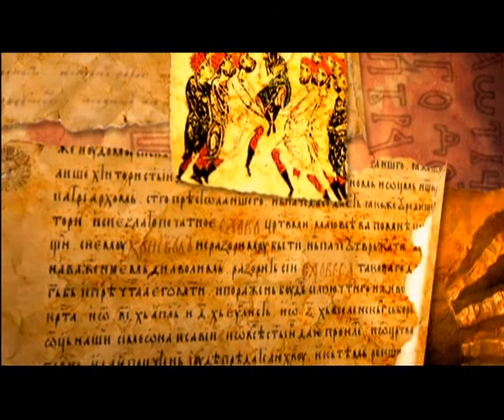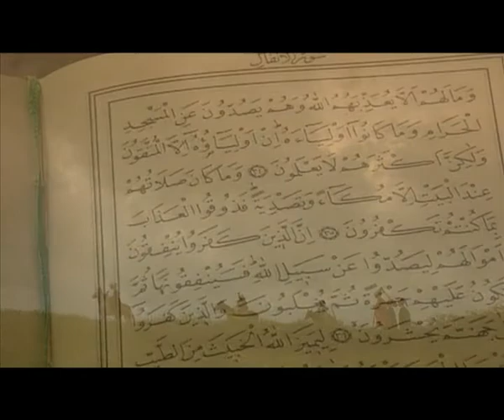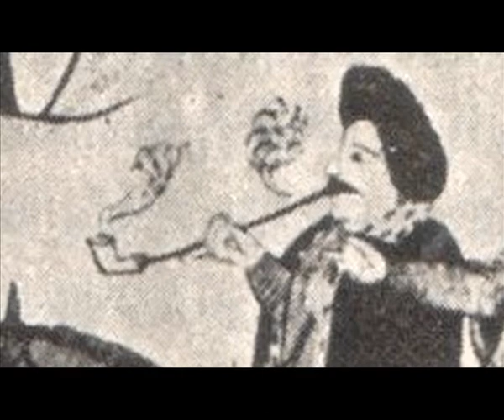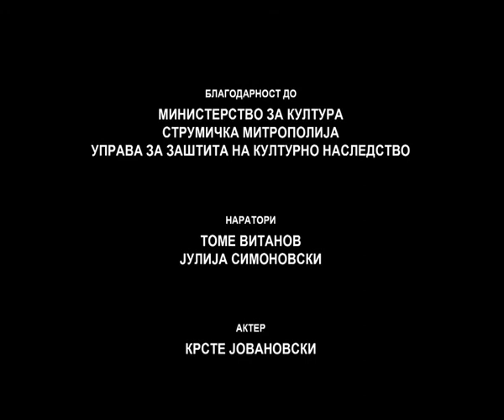Македонија во антиката и средниот век - Османлиското освојување на Македонија [ЕП20]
Серијал „Македонија низ историјата до крајот на 19 век"

епизода 3) Охридската архиепископија и нејзините поглавари од крајот на XI до крајот на XIV век

An excellent series of 20 episodes dedicated to the history of Macedonia in the antiquity and the Middle Ages until the arrival of the Ottoman Turks